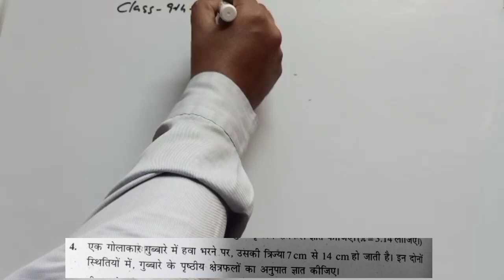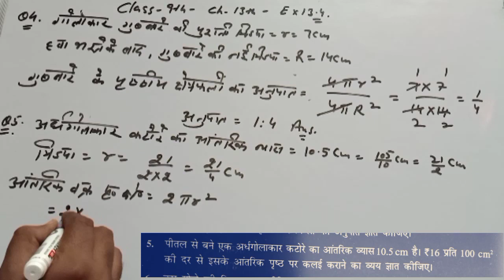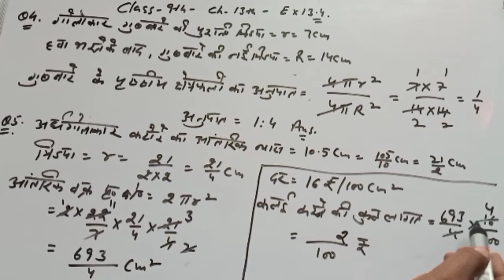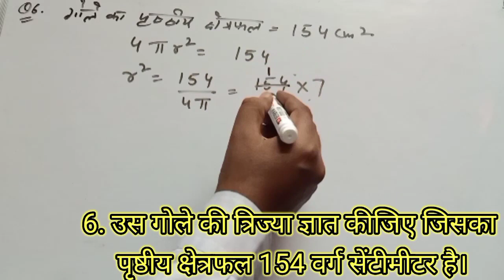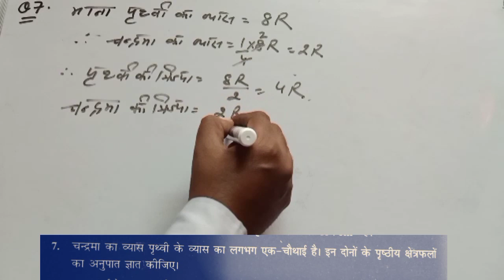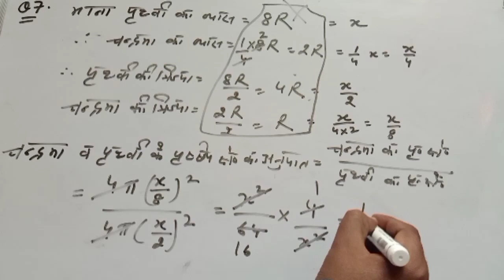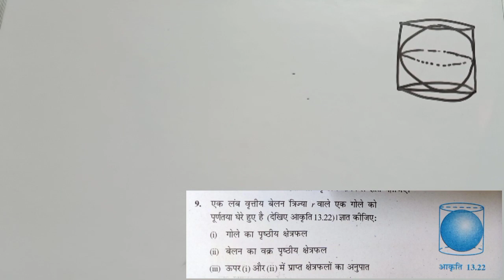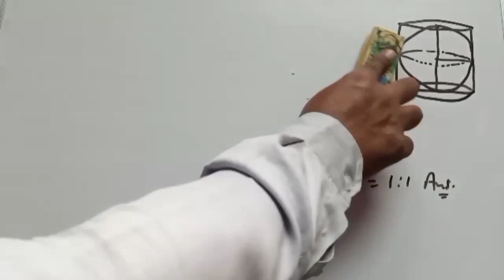Class 9 Maths Surface area and volumes Ex 13.4 Q 4 to Q 9